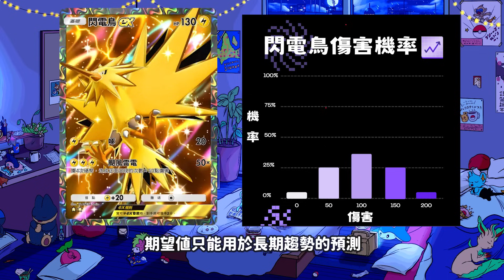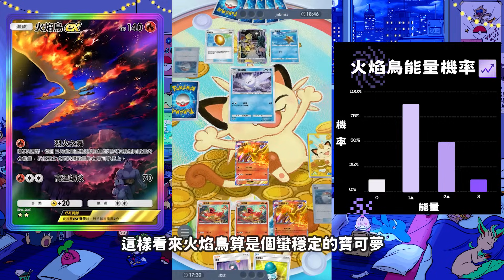【寶可夢卡牌 PTCGP】 機率玄學大解密🎲小霞其實超級爛? 閃電鳥是隱藏OP神卡? 看完這片大幅提高你的遊戲勝率! 《Pokémon TCG Pocket》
寶可夢卡牌中大家常用的熱門卡，例如閃電鳥、小霞等等，這些超級靠賽卡，他們實際的機率要怎麼算，到底好不好用呢?

00:00 - 前言
00:58 - 閃電鳥
02:31 - 小霞
03:56 - 火焰鳥
04:44 - 啪嚓海膽

🍋 檸檬大叔 🍋

🛍 限時優惠：即日起至11/27，透過玫玫物語的專屬團購頁面，享受優惠價格！滿1200元還可以享免運費！

🌟 整顆優利卡檸檬：使用新鮮檸檬，連皮帶籽壓榨，完美保留檸檬的營養，輕鬆滿足一天所需的維他命C！

🍯 多種口味選擇：純檸檬磚、蜂蜜檸檬磚、金桔檸檬膠囊、海鹽檸檬膠囊、烏梅檸檬膠囊，每一款都美味健康！

💧 簡單使用：只需將檸檬磚倒入杯中，加入水，快速輕鬆享受一杯清新檸檬飲品，不需要繁瑣的步驟，懶人必備！

📦 適合各種場合：無論是辦公室、健身後，還是閒暇時光，隨時隨地都能輕鬆享用，保持健康又清爽！